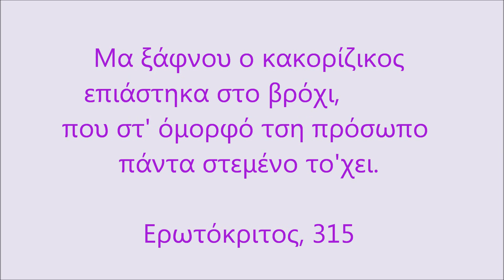Οι τέλειες ατέλειές μου ~ My perfect imperfections TAG (AnothermakeupWorld)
Γεια σας! Ναι, πάλι tag, και έχω ετοιμάσει και άλλα δύο! Θα με μάθετε για τα καλά αυτή την περίοδο! Σε αυτό λοιπόν το βίντεο θα σας μιλήσω για 3 πράγματα που δεν μου αρέσουν πάνω μου και 3 που μου αρέσουν. Ο σκοπός αυτού του βίντεο είναι να με μάθετε λίγο καλύτερα και φυσικά, μέσω της ανταπόκρισής σας, να σας μάθω και εγώ κάτω στα σχόλια ή σε βίντεο απάντηση! Οπότε, περιμένω και τις δικές σας απαντήσεις! Ελπίζω να σας αρέσει το βίντεο, βρίσκω πως το νόημά του είναι πολύ ωραίο. Μέχρι το επόμενο βιντεάκι, φιλιά πολλά! :)

Κωνσταντίνα